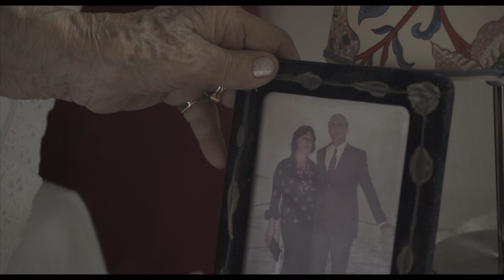INES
This video is about INES